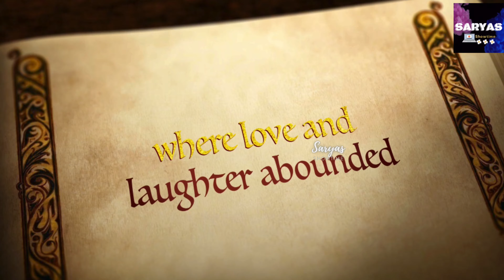Saryas Showtime- Channel trailer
Hello Friends! Welcome to Saryas showtime.
Enjoy watching this channel intro and please,